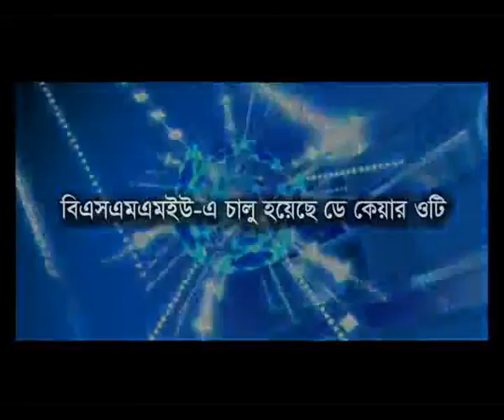14 October'15 বিএসএমইউ –এ চালু হয়েছে ডে কেয়ার ওটি